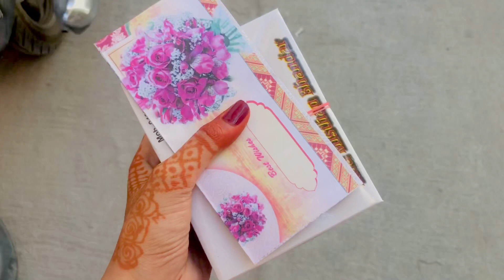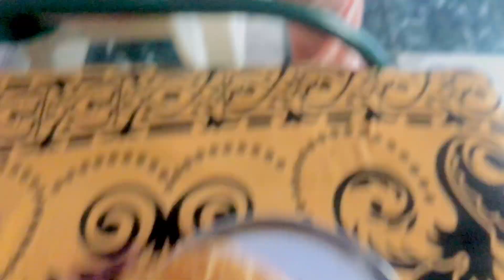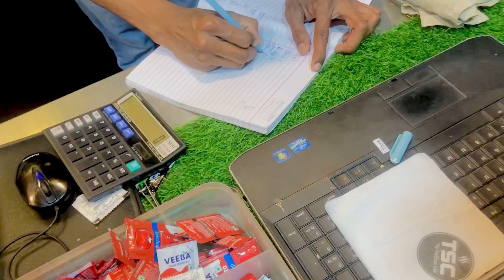Eid Vlog 2023❤️ (Day 1-2)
Hello everyone,
So here is my Eid Vlog ❤️

Musician- Ritviz